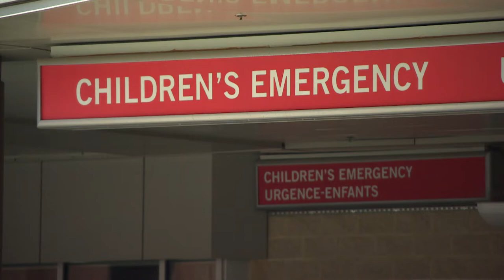Nurses reassigned as Health Sciences Centre ER short-staffed this weekend: Shared Health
Patients at Manitoba's largest hospital with less-urgent concerns should anticipate longer waits